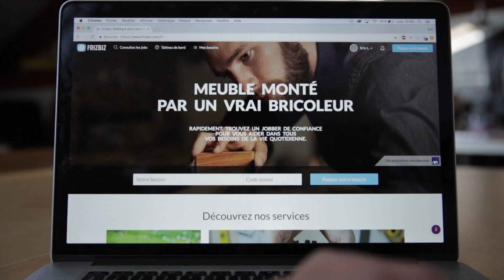La Story Ad's up x Frizbiz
Découvrez comment Ad's up à accompagné Frizbiz dans son développement depuis son lancement !